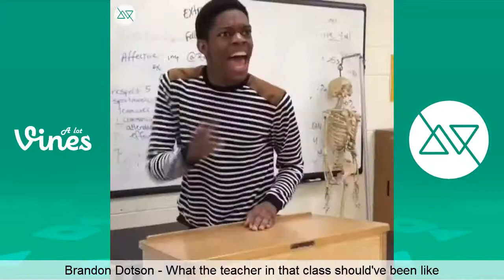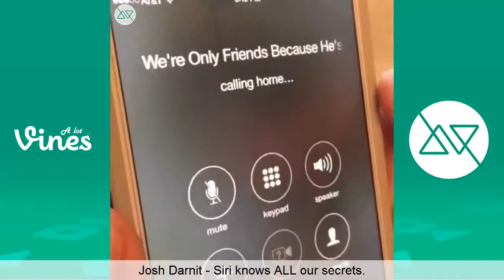The Best of June Vines 2015 Part 1 Vine Compilation